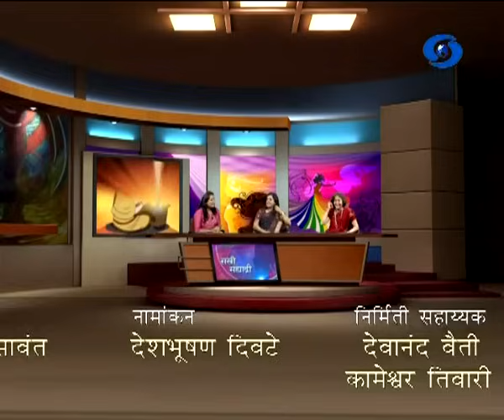Sakhi Sahyadri Live 26 July 2017 ' स्वयंपाक घरातील व्यवस्थापन.... '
DD Sahyadri
Doordarshan Mumbai
Sahyadri Marathi
Show : Sakhi Sahyadri (Live) (26 July 2017)
Subject : ' स्वयंपाक घरातील व्यवस्थापन. '
Participant : 1) Pro. Rekha Divekar
                      2) Mrs. Archana Rayrikar
Anchor : Mrs. Rupllaxmi Shinde - Chougule
Producer : Mr. Amol Shende